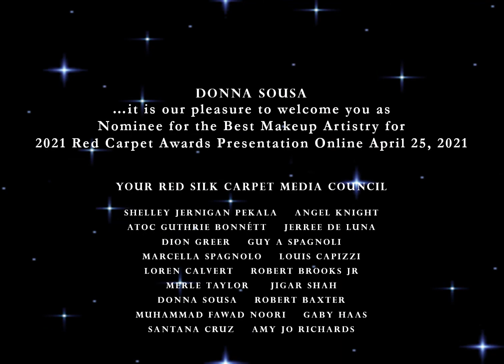Red Silk Carpet Awards 2021 Presents Donna Sousa Team Nominee for Best Makeup Artistry